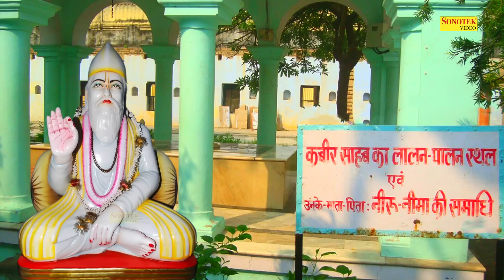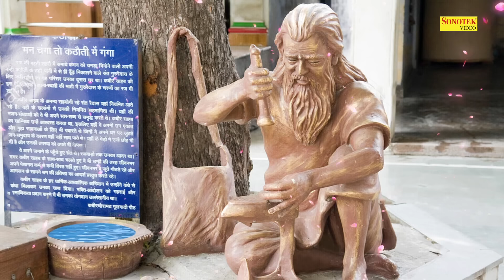कबीर अमृतवाणी 2022 | गुरु गोविन्द दोऊ खड़े, काके लागु पाए | New Sant Kabir Amritwani 2022 | Bhajans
Singer: Rakesh Kala
Lyrics: Kabir Ji
Design & Digital Work : Kuldeep Gaur (Sonotek)
Label: Sant Kabir Bhajan Sonotek

i2022guru govind dou khade kake lagu paye,
i2022guru govind dou khade kake lagu paye song,
i2022guru govind dou khade kake lagu paye song status,
i2022guru govind dou khade song,
i2022guru govind dou khade kake lagu paye song ringtone,
i2022guru govind dou khade kake lagu paye song jubin nautiyal,